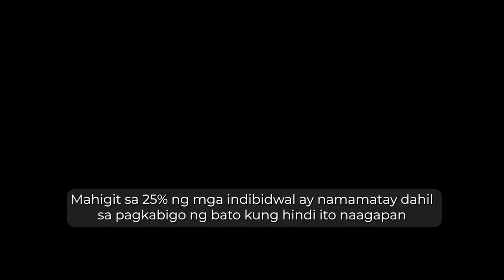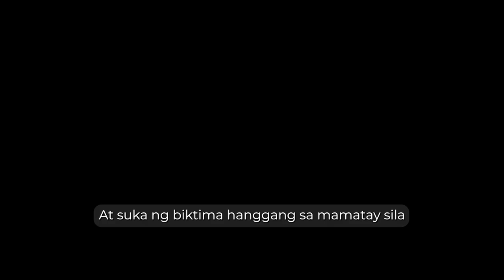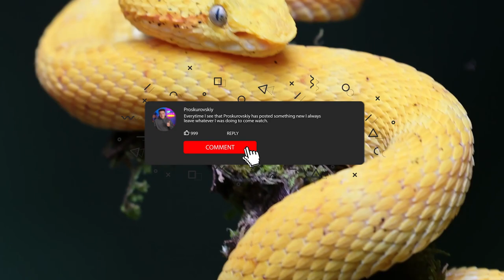Snakes that you need to avoid! | TOP 10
The 10 deadliest snakes in the world are the banded krait, Russell's viper, coastal taipan, fer-de-lance, eastern tiger snake, boomslang, saw-scaled viper, black mamba, king cobra, and inland taipan. If you encounter one of these snakes, stay calm, back away slowly, and seek medical attention immediately if you are bitten.